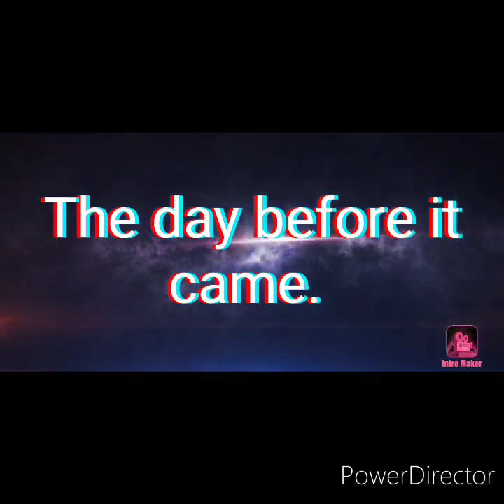The day before it came. Short film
Full Sail University Social Distancing  Corona Virus film festival. Final cut.